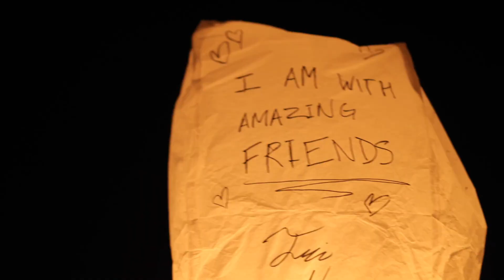Treasures of Thailand (Light festival special edition) 10 Days 2018